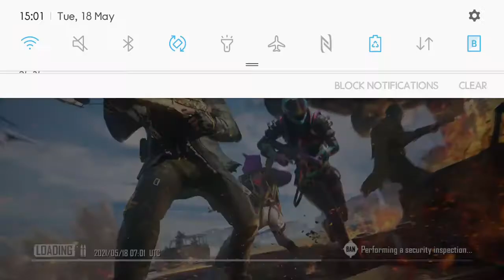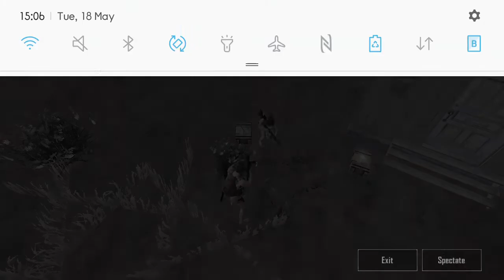18 May 2021